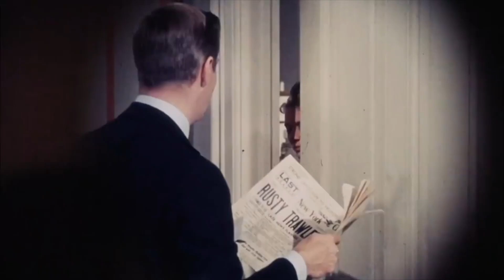Top 10 Audrey Hepburn Movies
Audrey Hepburn was one of the most iconic film stars to grace the screen. She was born on this day, May 4, 1929. Her filmography consisted of romantic movies like Roman Holiday to thrillers like Wait Until Dark. In today's video I rank my 10 favorite movies I've seen from her. Enjoy!

Audrey Hepburn ranking
William Wyler
Gregory Peck
Cary Grant
Humphrey Bogart
William Holden
Fred Astaire
Albert Finney
Billy Wilder
Shirley MacLaine
Criterion Collection
Always
Breakfast at Tiffany's
Charade
The Children's Hour
Funny Face
How to Steal a Million
Love in the Afternoon
My Fair Lady
The Nun's Story
Roman Holiday
Sabrina
Two for the Road
Wait Until Dark